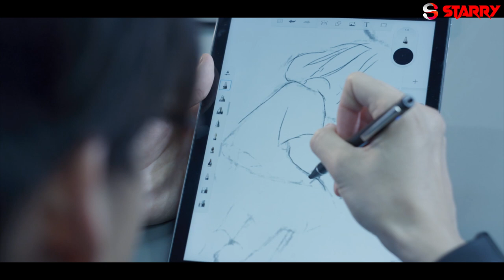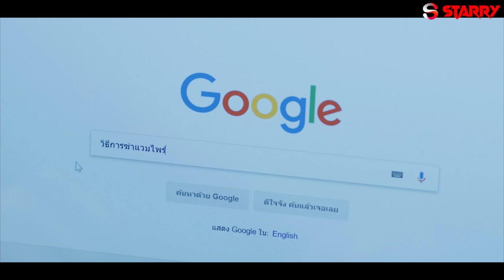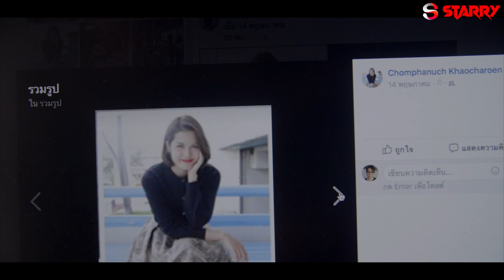BANGKOK VAMPIER EPISODE 2 _ Hollywood Action HD _ Horror Web Series In Hindi _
Genre - Action, Drama, Mystery, BANGKOK VAMPIRE EPISODE 2